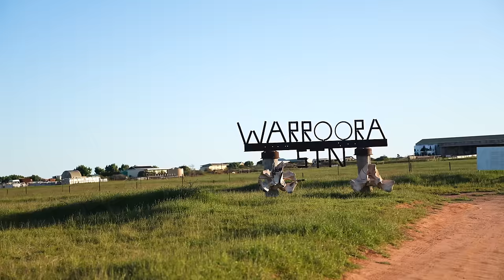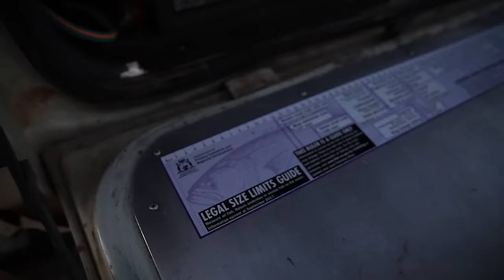MACKEREL OFF THE BEACH!!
Such a fun couple of days fishing, surfing and camping at a very pristine part of Aus littered with sea life!